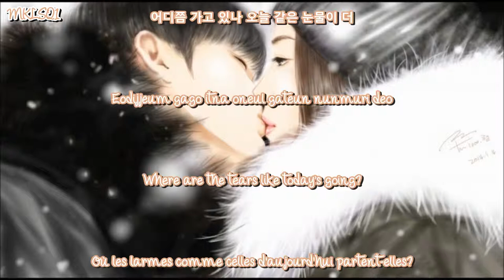Huh Gak - Tears Fallin' Like Today [You Who Came The Stars OST] (Han/Rom/Engsub/Vostfr)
Song: Tears fallin'like today
Singer: Huh Gak
Drama: You who came from the stars

Pictures, songs credits to the rights owners!